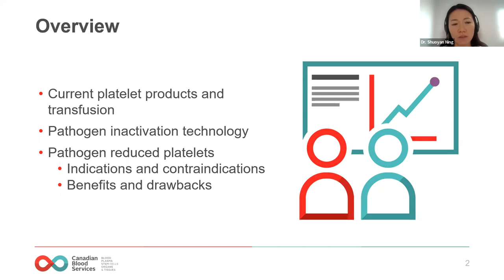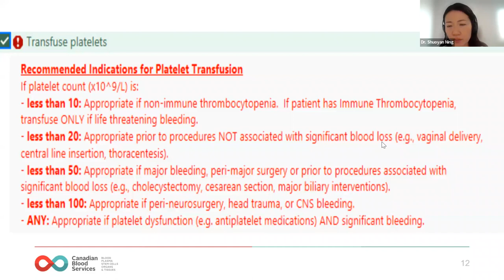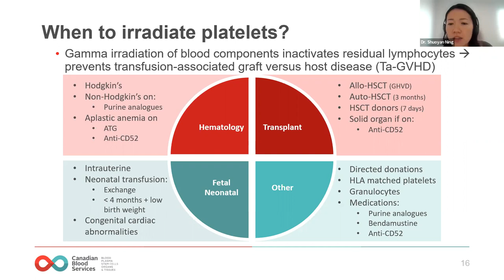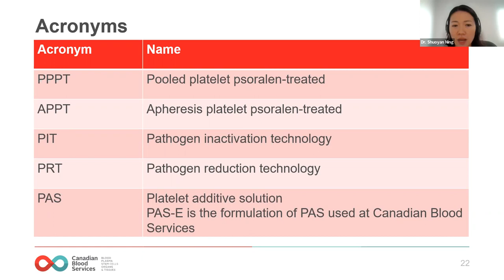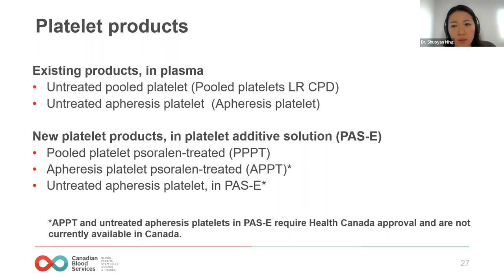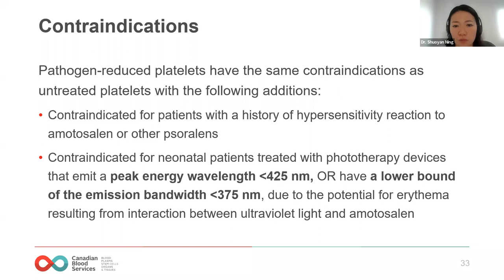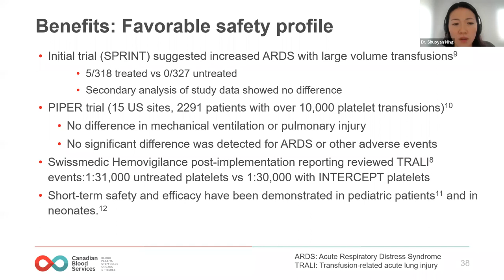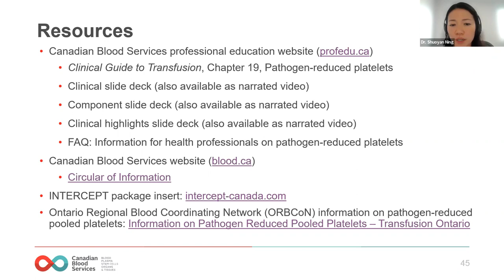Intercept| Pathogen Reduced Platelets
Dr. Shuoyan Ning, Assistant Professor, Medicine, Faculty of Health Sciences, McMaster University, discusses current platelet products, transfusion pathogen inactivation technology and reduced platelets.

St. Josephs Healthcare Hamilton Medical Grand Rounds | Thursday, November 10, 2022

Follow Dr. Ning on Twitter: @ShuoyanNing
McMaster University and St. Josephs Healthcare Hamilton stand on the traditional territory shared between the Haudenosaunee confederacy and the Anishinabe nations, which was acknowledged in the Dish with One Spoon Wampum belt treaty.

For more information on McMaster University's Department of Medicine | Faculty of Health Sciences: